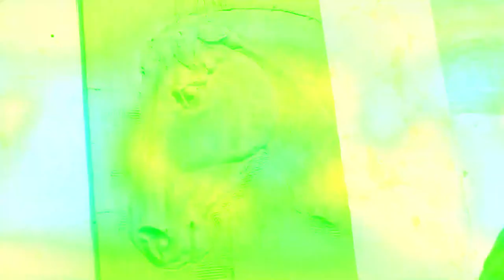Embossed Horse Out Of Clay || New Version Of Pottery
Embossed Horse Out Of Clay
Made your own clay
Arts out of Clay made by pottery
pottery making